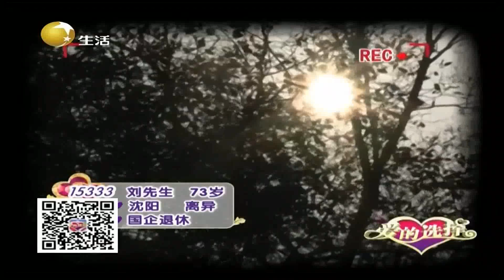男嘉宾讲述和谐大家庭，爱运动身体好丨爱的选择